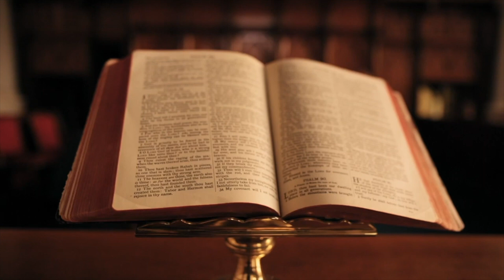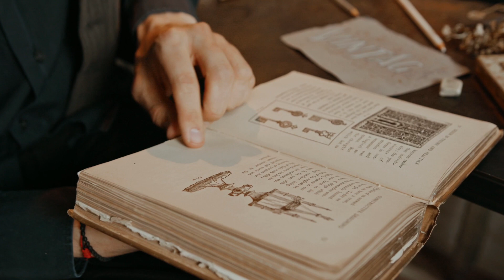BUSTI I ARMIKUT HERO/ ABDURRAHMAN PASHA